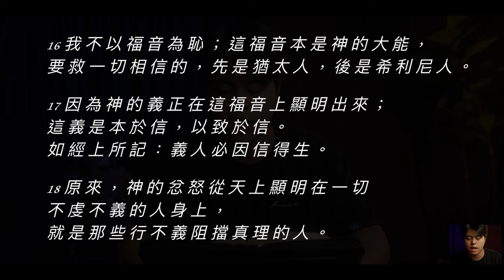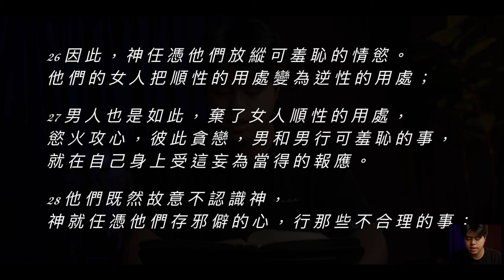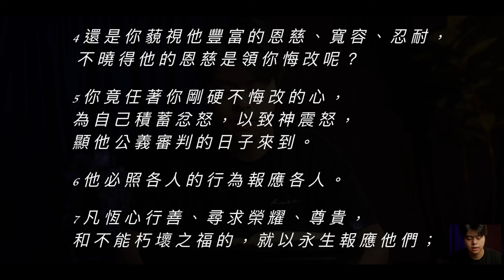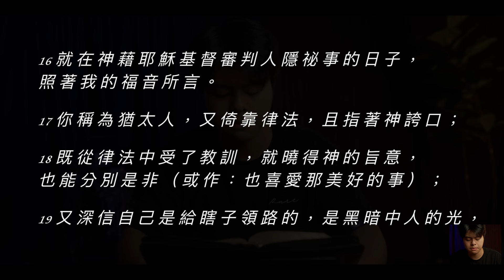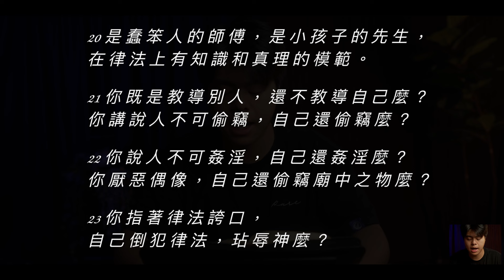Bible Race兩年讀經: 10/5/2024 Day279 羅馬書1-2章（解經：第1章）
本日解經進度：羅馬書第1章，
羅馬書第2章的解經，將於明年的讀經進度中播出。

📌Day279 Romans 1-2 羅馬書 1-2章

00:00 近況更新
04:21 讀經：羅馬書 1-2章
11:50 講解：羅馬書 1-2章